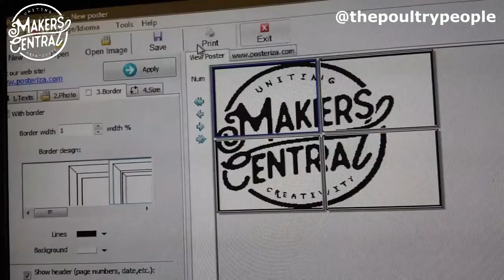Awesome DIY Makers Central Table That LIghts Up In The Dark!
The Poultry People have made us an incredible Makers Central table that even lights up in the dark. View the process from start to finish here. The Poultry People are just one YouTube maker coming to Makers Central 2018. Link below for more info.